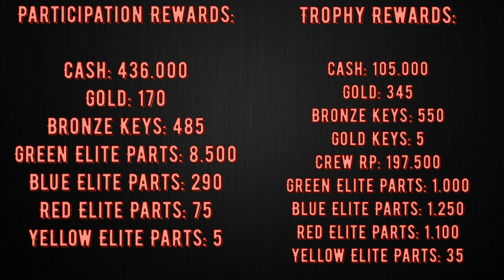CSR2 | Championship ShowDown "McLaren Artura" Season 134 | Fastest Cars, Tunes & Info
Top 10 Fastest Cars:

McLaren Artura (Purple): NOS 188/4.0 - FD 2.00 - Tires 53/47
McLaren Artura (Gold): NOS 188/4.0 - FD 2.00 - Tires 53/47
Aston Martin DBS Superleggera (Purple): NOS 473/4.0 - FD  2.69 - Tires 6/94
Aston Martin DBS Superleggera (Gold): NOS 448/4.0 - FD  2.74 - Tires 6/94
Porsche 911 Turbo S (992) (Purple): NOS 204/6.5 - FD  2.78 - Tires 0/100
Saleen S1 (Purple): NOS 435/6.9 - FD  2.01 - Tires 21/79
W-Motors Fenyr Supersport (Purple): NOS 443/5.6 - FD  2.00- Tires 52/48
Porsche 911 Turbo S (992) (Gold): NOS 197/6.3 - FD  2.78 - Tires 0/100
Saleen S1 (Gold): NOS 409/6.9 - FD  2.04 - Tires 20/80
W-Motors Fenyr Supersport (Gold): NOS 425/5.5 - FD  2.00 - Tires 52/48